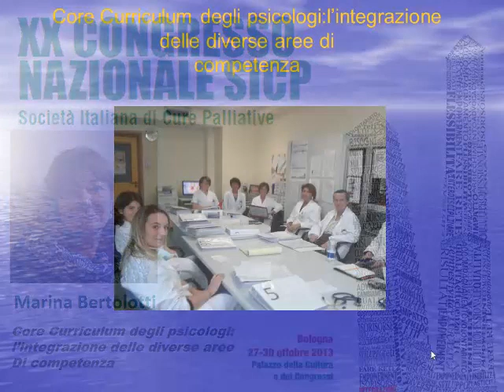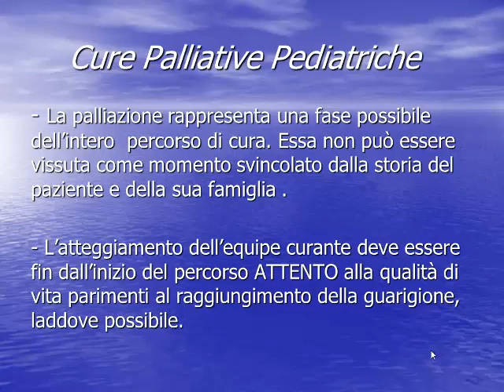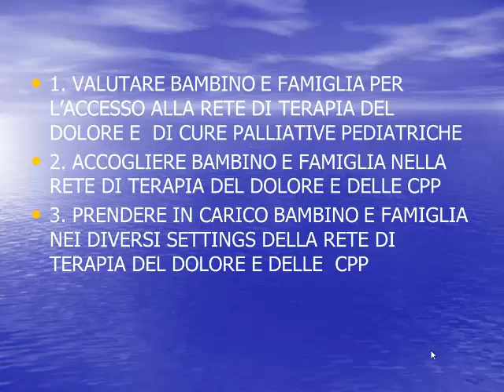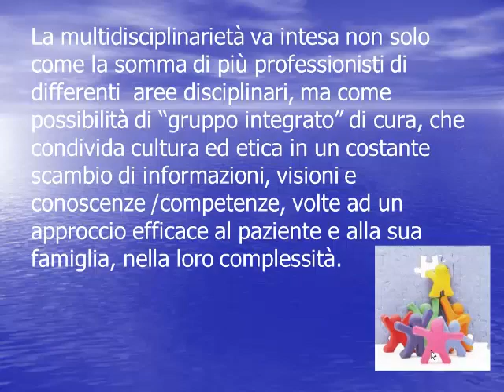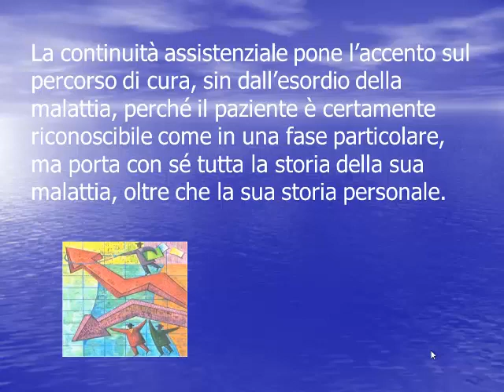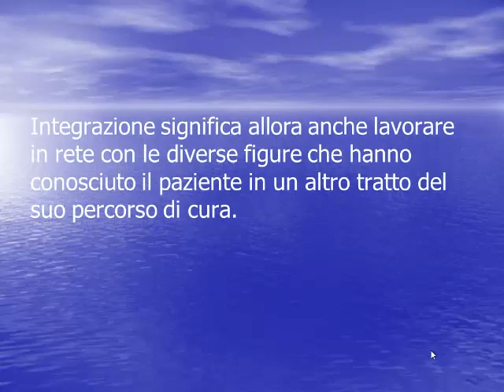M BERTOLOTTI: CORE CURRICULUM